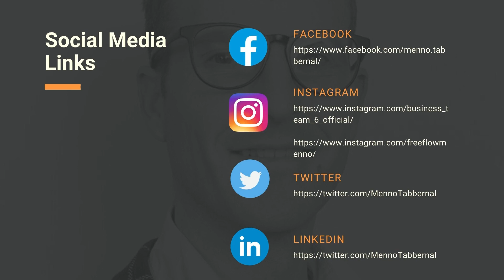Books That'll Change Your Life | Book Recommendations | Reviews Commentary | by Menno Chapter 84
The Art of Thinking Clearly
Chapter 84

WHY MONEY IS NOT NAKED
House-Money Effect

A windy fall day in the early 1980s. The wet leaves swirled about the sidewalk. Pushing my bike up the hill to school, I noticed a strange leaf at my feet. It was big and rust-brown, and only when I bent down did I realise it was a 500-Swiss-franc bill! That was the equivalent of about $250 back then, an absolute fortune for a high school student. The money spent little time in my pocket: I soon bought myself to a top-of-the-range bike with disc brakes and Shimano gears, one of the best models around. The funny thing was, my old bike worked fine.

Want to join this Book Reading? Catch me live on BIGO (freeflowmenno) or join me on Zoom every day from Monday to Friday at 8:00 AM Sydney time.

Please save meeting details:

Topic: The Art of Thinking Clearly
Time: 08:00 AM Canberra, Melbourne, Sydney

Passcode: BYzf42

The more you read, the more you know!